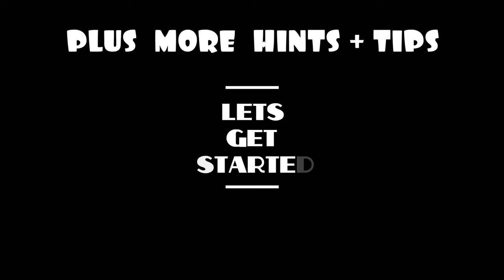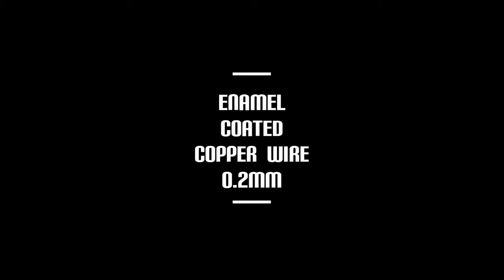Repairing Broken Traces / PCB Trace Repair - Soldering Fix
Repairing broken traces is a clear soldering tutorial showing 4 different , neat soldering repair methods to fix your PCB traces , including a great transposed trace method + 2 great wiring methods.
Showing short step by step video guides for every method see how you can successfully repair your damaged / broken PCB traces to get your printed circuit boards up and running again. If you find this soldering tutorial of use please like and subscribe so as to not miss out on any future soldering releases by Mr Solderfix and don't forget to check out all of my other soldering tutorials showing a variety of different soldering repairs and techniques.
Thank you for your time , it's very much appreciated and good luck with all of your future soldering projects .
                                      Mr Solderfix